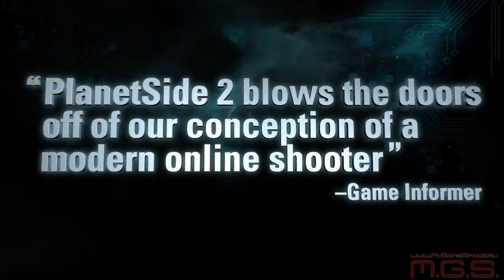Planetside 2 - Трейлер к выходу игры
Разработчик: Sony Online Entertainment
Жанр: Action Online
Платформы: PC
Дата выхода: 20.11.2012